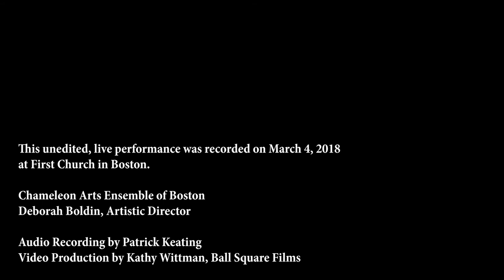Talma: The Ambient Air III. Creeping Fog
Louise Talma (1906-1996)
The Ambient Air
III. Creeping Fog

Deborah Boldin, flute
Eunae Koh, violin
Joshua Gordon, cello
Vivian Choi, piano